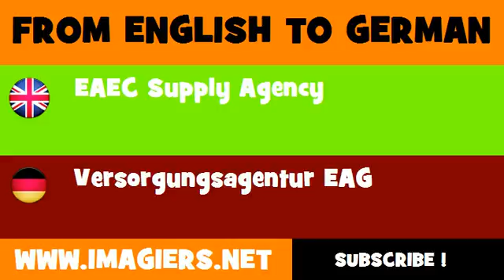FROM ENGLISH TO GERMAN = EAEC Supply Agency